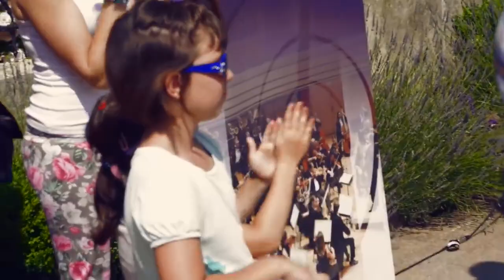Flash mob of the Savaria Symphony Orchestra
On June 15, 2013, the Savaria Symphony Orchestra organized an unusual flash mob in the Main Square of Szombathely, and Giuseppe Verdi's opera Aida was launched.

Conductor: Tamás Mérei, director of the Savaria Symphony Orchestra